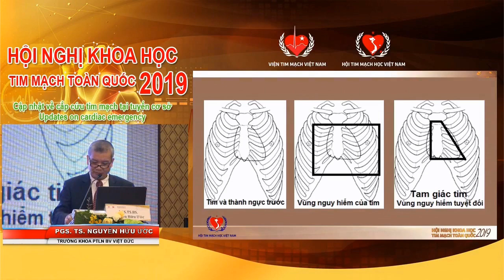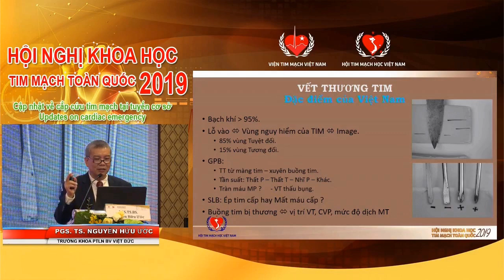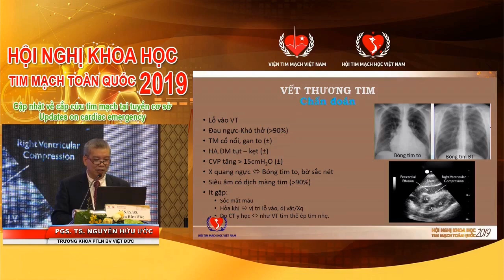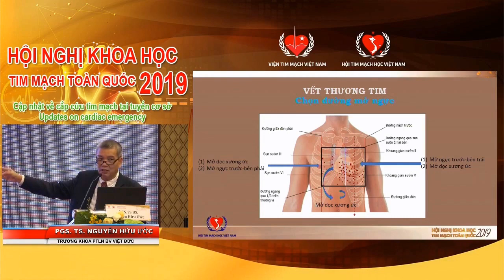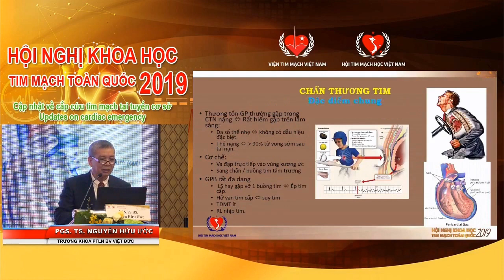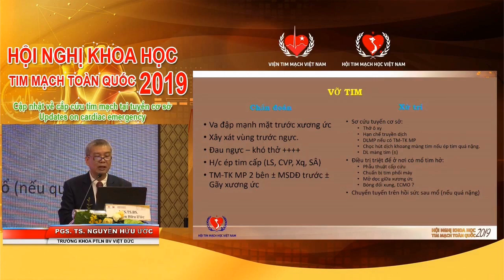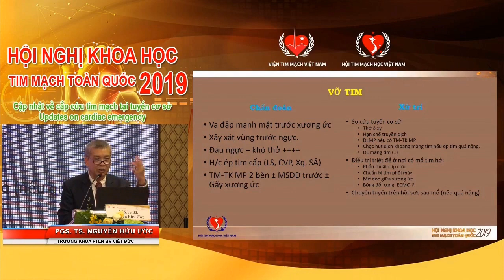Chấn thương tim - Vết thương tim [Ngoại tim mạch][Cấp cứu]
Chấn thương tim - Vết thương tim
PGS.TS. Nguyễn Hữu Ước
Trưởng khoa Phẫu thuật Lồng ngực - Bệnh viện Việt Đức

HỘI NGHỊ TIM MẠCH TOÀN QUỐC VIỆT NAM 2019 (Buổi 3): Cập nhật về cấp cứu tim mạch tại tuyến cơ sở.
Updates on cardiac emergency